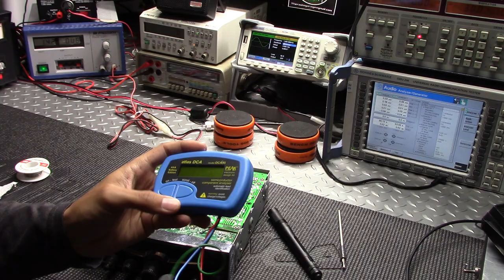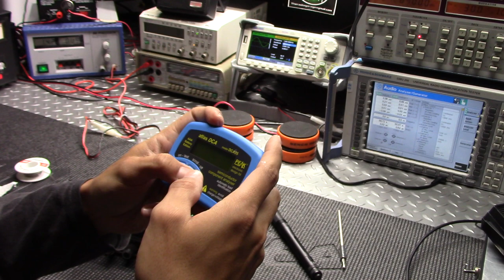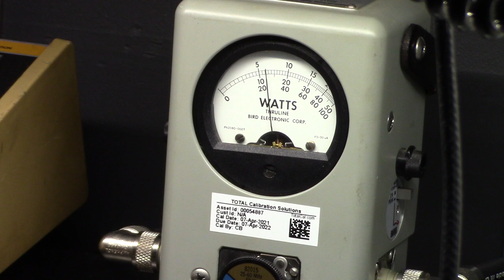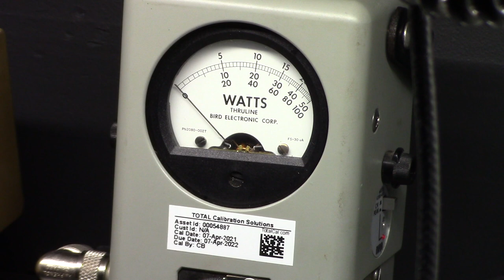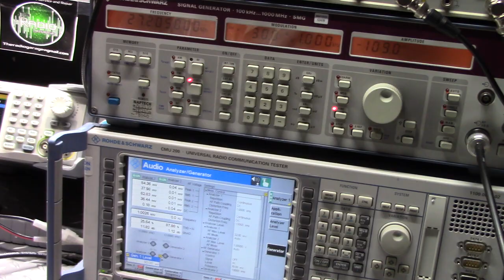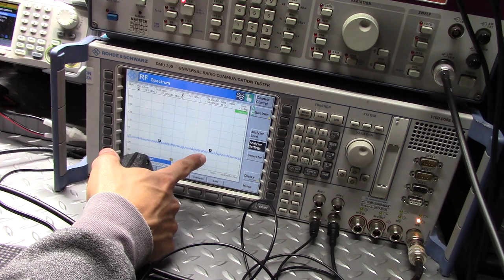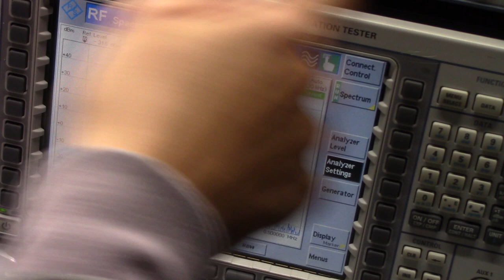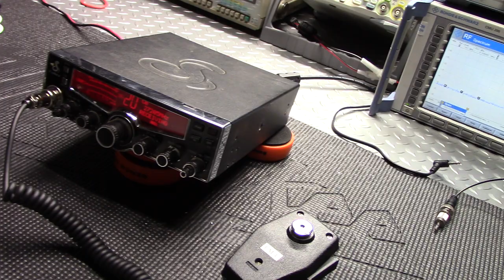Cobra 29 Mosfet Mod CB Radio Repair Tune Align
Cobra 29 LX that came in with a blown final.